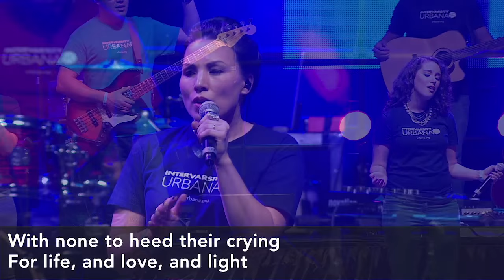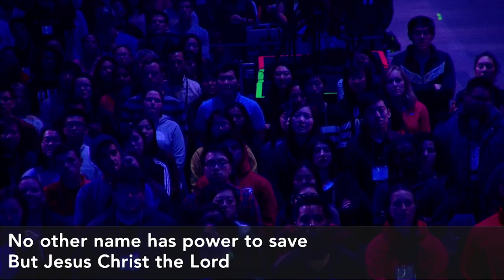Facing a Task Unfinished - Urbana 15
From the December 27 evening session of Urbana 15, InterVarsity's 24th student missions conference.

FACING A TASK UNFINISHED (WE GO TO ALL THE WORLD)
Original words by Frank Houghton, Original Music by Samuel Wesley / New Words and Music by Keith Getty, Kristyn Getty, Ed Cash & Fionan de Barra